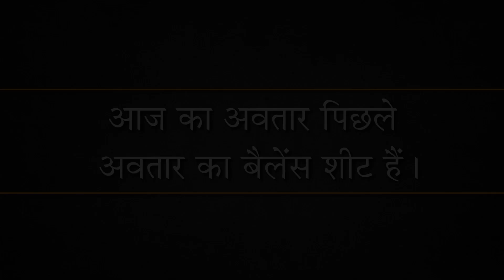मृत्यु के बाद जीवन | Life after death | Rebirth | Pujyashree Deepakbhai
मृत्यु के बाद क्या होता है? दादा भगवान का ज्ञान पाने के बाद मृत्यु के बाद हम कहाँ जाएँगे? आज का जो जन्म है वह कैसे पिछले जन्मो का बैलेंस शीट है?